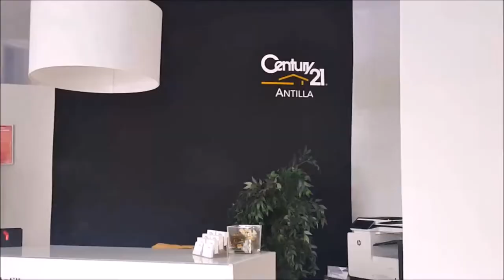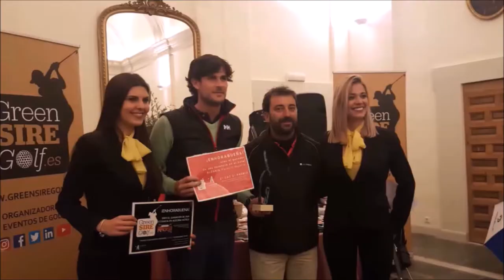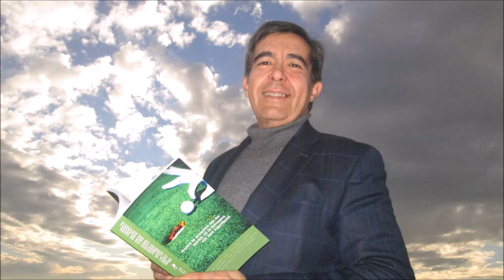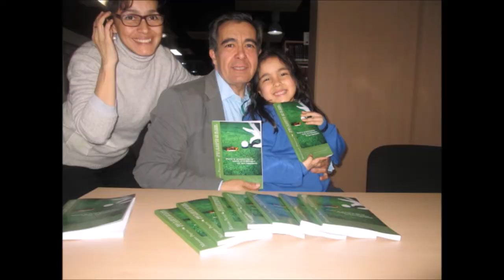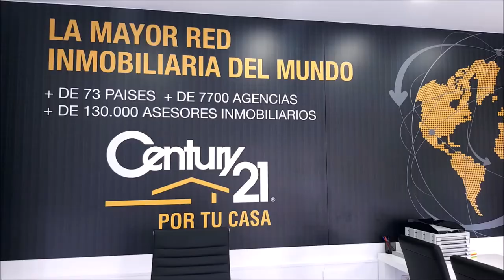18 ANTEQUERA GOLF CON FIDEL ALONSO , DESCANSO, DISFRUTE Y GOLF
Programa Nº17 DESDE ANTEQUERA GOL, DESCANSO, DISFRUTE Y GOLF CON  CRISTOBAL TORAL, JOSE LUIS ABAJO, PIRRI,  MEDALLA OLIMPICA ESGRIMA, JUAN CALATAYUD,  EX PORTERO DE FUTBOL, RAMON JIMENEZ, CONSEJERO DELEGADO DE ANTEQUERA GOLF, VICTOR CASADO DIRECTOR ANTEQUERA GOLF Y BILBIL HOUSE junto a Mariano Puerta Director de COaching Golf Radio y TV .  Grabado en HOTEL ANTEQUERA, HOTEL CONVENTO DE LA MAGDALENA Y ANTEQUERA GOLF

550.000 personas, al mes, interesadas en el golf, el turismo, la gastronomía, deportes….
3 programas semanales, más de 500 en 3 años.
3º Canal Television Golf  Programa Nº17 DESDE ANTEQUERA GOL, DESCANSO, DISFRUTE Y GOLF CON  CRISTOBAL TORAL, JOSE LUIS ABAJO, PIRRI,  MEDALLA OLIMPICA ESGRIMA, JUAN CALATAYUD,  EX PORTERO DE FUTBOL, RAMON JIMENEZ, CONSEJERO DELEGADO DE ANTEQUERA GOLF, VICTOR CASADO DIRECTOR ANTEQUERA GOLF Y BILBIL HOUSE junto a Mariano Puerta Director de COaching Golf Radio y TV .  Grabado en HOTEL ANTEQUERA, HOTEL CONVENTO DE LA MAGDALENA Y ANTEQUERA GOLF
550.000 personas, al mes, interesadas en el golf, el turismo, la gastronomía, deportes….
3 programas semanales, más de 500 en 3 años.